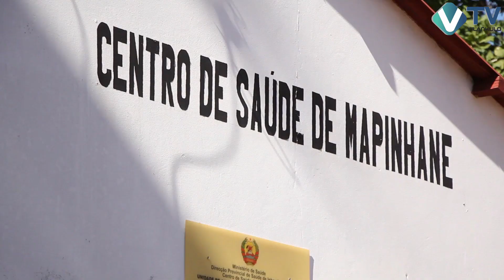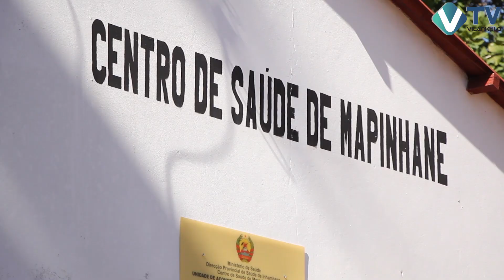+INFO Vilankulo TV - 15 Julho 2020